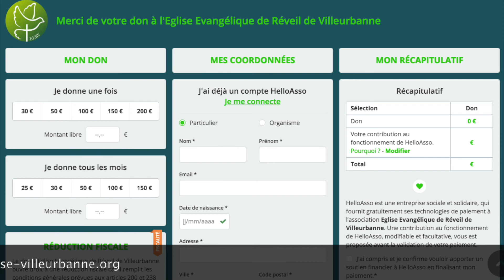Apocalypse : Partie 6 (suite Étude Biblique) - Daniel Thevenet (Culte du 23/08/2020)